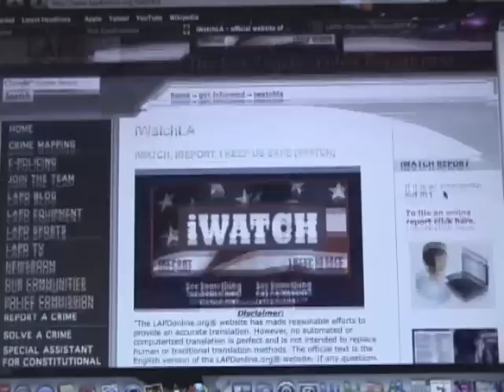Captains Corner Oct 17, 2011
Captains Corner Oct 17